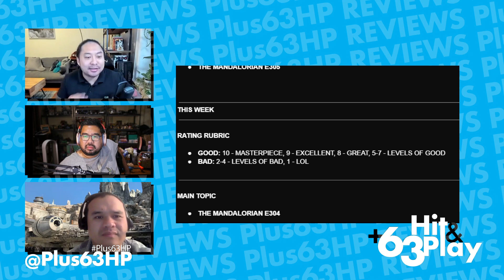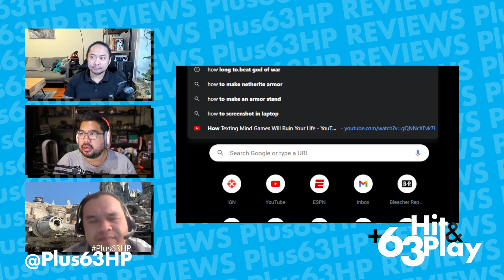The Mandalorian S3E04 | +63 Hit & Play Podcast (Episode 92)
The crew continues their breakdown of season 3 of The Mandalorian. Come join the fun!